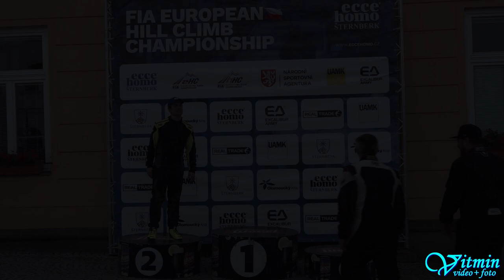Radek Kolčava - VW Golf GTI - ME Ecce Homo Šternberk 2023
Radek Kolčava si s vozem VW Golf GTI dojel pro třetí místo ve třídě Skupina 4 v seriálu Mistrovství ČR v závodech automobilů do vrchu na ME Ecce Homo 2023 ve Šternberku.